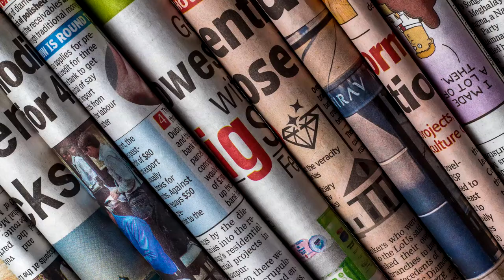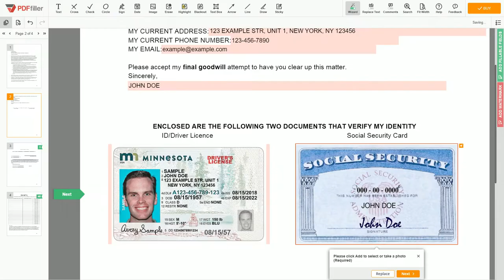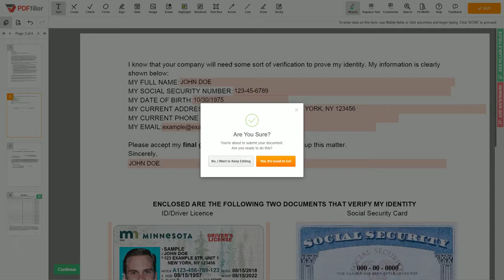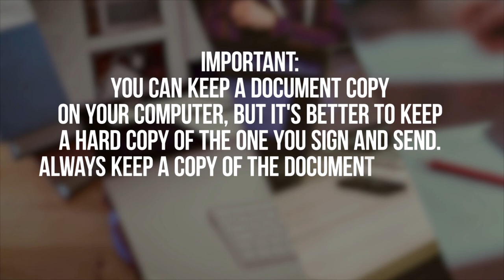Final Request Removal of Derogatory Accounts From Chex Systems - iDispute - Online Document Creator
Hello!
In this video, we will talk about how to write the final request removal of derogatory accounts from Chex Systems.

Be sure to watch this video to the end, so as not to miss the most interesting!

iDispute - Online Document Creator & Editor.
★All the most popular documents on a single online platform.
★The #1 YouTube Source For Legal Forms, documents and contracts.
★The global decentralized NFT marketplace for legal documents, based on the Binance blockchain.

➧ Do you have false or inaccurate information reported to ChexSystems? If so, you really should send this Final Request to delete derogatory items. 𝗦𝗧𝗔𝗥𝗧 𝗙𝗜𝗟𝗜𝗡𝗚 𝗗𝗢𝗖𝗨𝗠𝗘𝗡𝗧 𝗛𝗘𝗥𝗘 (4TH DISPUTE LETTER)
➧ Want to write a Method of Verification Letter (3RD DISPUTE LETTER)? Follow
➧ Want to write a Reinvestigation Letter (2ND DISPUTE LETTER)? Follow
➧ Want to write the 1ST DISPUTE LETTER? Follow

This video and description may contain affiliate links, which means that if you click on one of the product links, iDispute will receive a small commission. iDispute won't put anything here that iDispute hasn't verified and/or personally used.